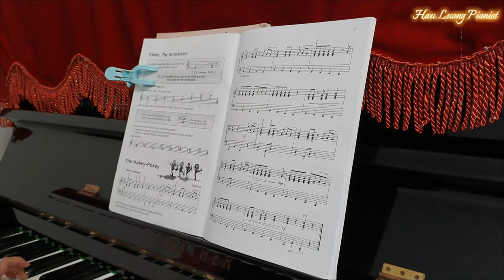The Hokey-Pokey ABPLv4 | Practice: Phuong Mai (Student)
- The Hokey-Pokey ABPLv4
- Practice: Phuong Mai (Student)